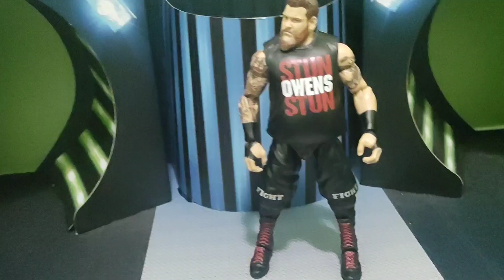EGW Blood Bath 2024! (Full Show)